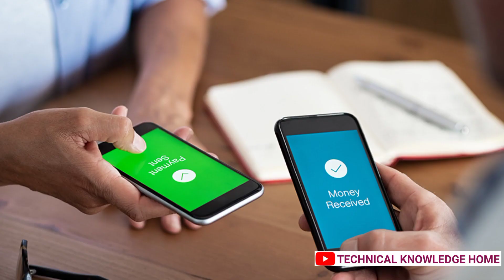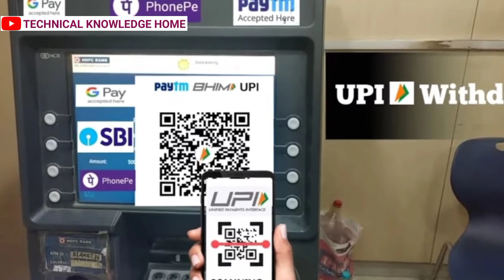2022 UPI में दो बड़े बदलाव | npci new update today | Aadhar upi new update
2022 UPI में दो बड़े बदलाव | npci new update today | Aadhar upi new update |